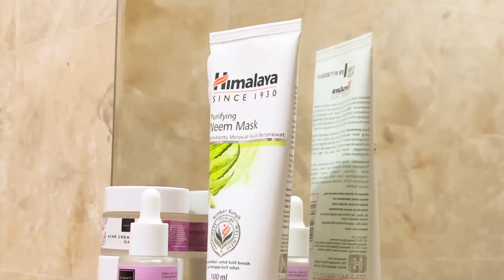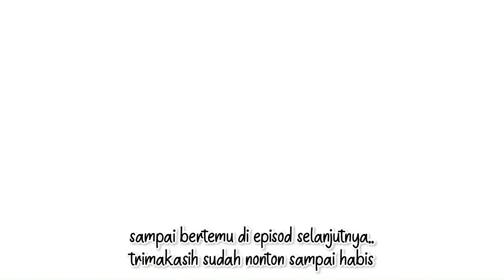Vlog#54 A day in my life | Night Routine | Pekerjaan tipis tipis sebagai IRT